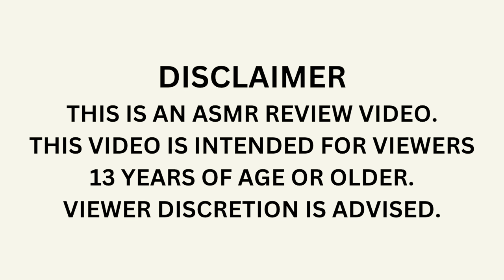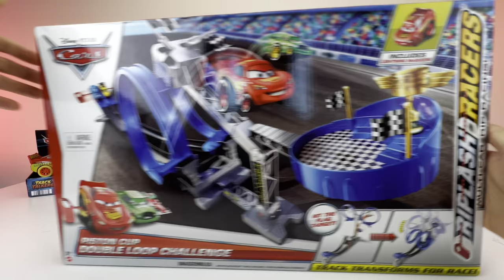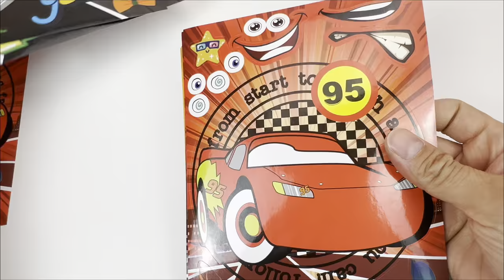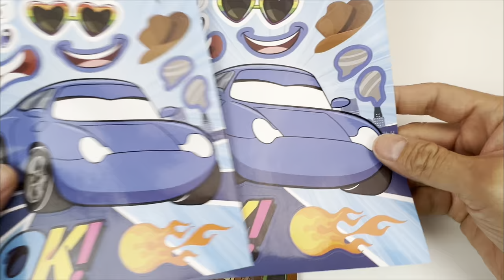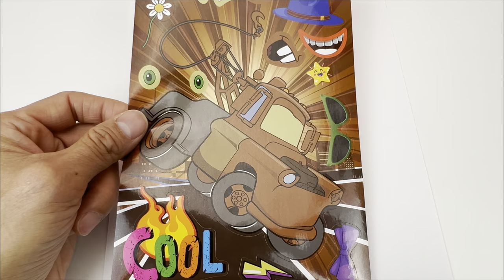Disney Pixar Cars Unboxing Review | Crash Test Lighting McQueen | Riplash Double Loop Race Track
Disney Pixar Cars Collection Unboxing Review | RC Lightning McQueen Crash & Repair | Riplash Racer Rev Engine Double Loop Race Track | Glow in the Dark Talking McQueen & Jackson Storm | Mack Hauler Color Change Paint Shop | 5 piece Backpack | DIY stickers

ディズニー・ピクサー・カーズ